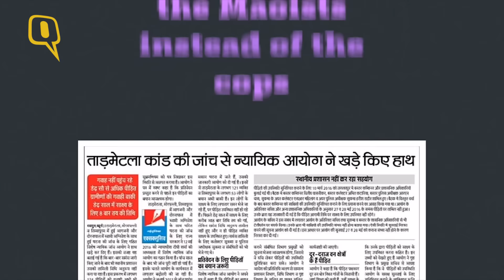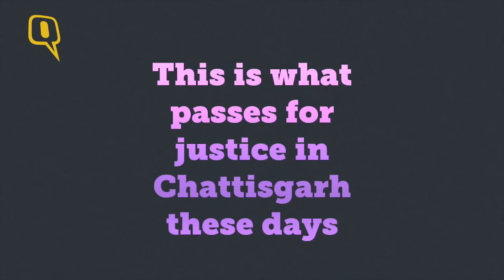The Quint: The truth behind the CBI's fruitless quest in Chhattisgarh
In March 2011, I arrived in Tarmetla village in southern Chhattisgarh to find the settlement had been burnt to the ground. Villagers told me that on March 11 2011, a team of local police had stormed their settlement, sexually assaulted three women, and killed three men. Earlier that month, cadres of the banned Communist Party of India (Maoist) killed three policemen in a ambush in the forests not far from the village.